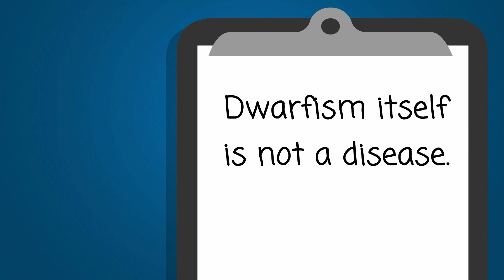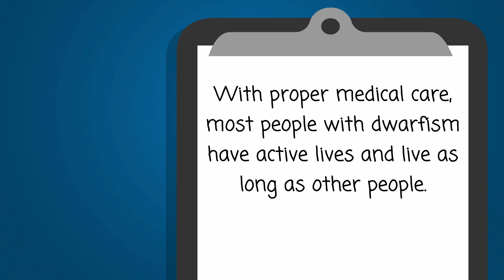Dwarfism - What You Need To Know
A dwarf is a person of short stature - under 4' 10" as an adult. More than 200 different conditions can cause dwarfism. A single type, called achondroplasia, causes about 70 percent of all dwarfism. Achondroplasia is a genetic condition that affects about 1 in 15,000 to 1 in 40,000 people. It makes your arms and legs short in comparison to your head and trunk. Other genetic conditions, kidney disease and problems with metabolism or hormones can also cause short stature.
Dwarfism itself is not a disease. However, there is a greater risk of some health problems. With proper medical care, most people with dwarfism have active lives and live as long as other people.